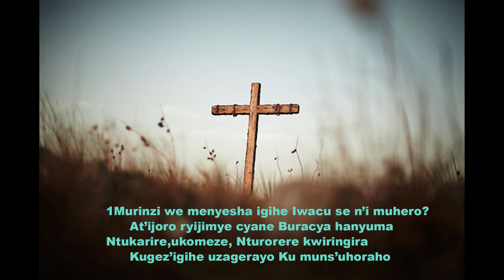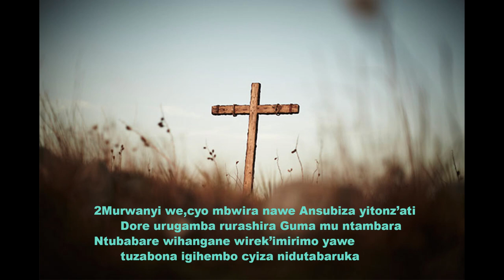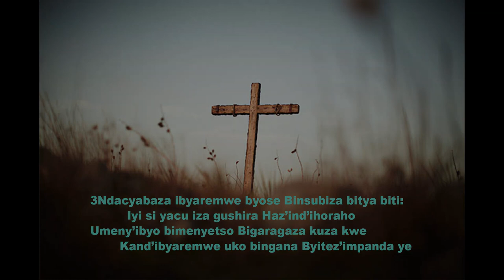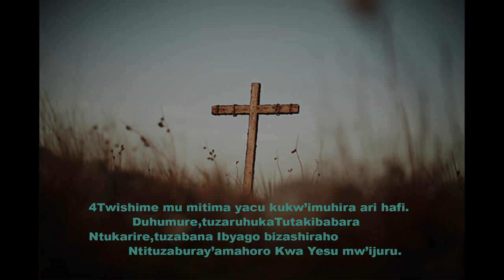Murinzi we Papi Clever & Dorcas Video lyrics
The Story Behind the Hymn, "How Far From Home"
The Story of Annie Smith
Fortified faith, heavenly hope, life of love
By Erica Richards

Oh! Shed not a tear o’er the spot where I sleep;
For the living and not for the dead ye may weep;
They mourn for the weary who sweetly repose,
Free in the grave from life’s burden and woes?
I long now to rest in the lone, quiet tomb,
For the footsteps of Jesus have lightened the gloom;
I die in the hope of soon meeting again
The friends that I love, with Him ever to reign.*

These words, powerful and brave, were written by a dying young woman in 1855. Her short life was a testimony of sacrifice for faith, and her creative and artistic abilities have had an enduring influence in our church as words of hope. Annie Rebekah Smith was a pioneer of the Adventist faith.

Erica Richards is a senior at Southern Adventist University, Collegedale, Tennessee, U.S.A. She worked as a summer intern at the Adventist World when she wrote this article